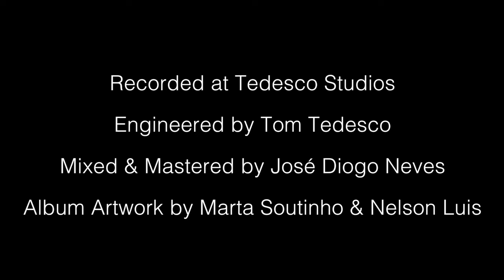Renato Diz | Maria Quintanilla | Sayun Chang - Blue Hualien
We are extremely proud to present Maria Quintanilla's debut as a film director:

BLUE HUALIEN

This movie is entirely inspired by a track with the same name from the new album "Breathing Taiwan" by Renato Diz | Maria Quintanilla | Sayun Chang (available for streaming and purchase on the link below):

Follow Renato Diz, Maria Quintanilla and Sayun Chang on Spotify, AppleMusic, YouTube Music and Amazon Prime.

Please help spread the word by liking and sharing this video!

About the music:

Breathing Taiwan is a visceral journey, an otherworldly tribute to the unheard stories of Taiwanese ancient culture and its fascinating history.

Through the percussive sounds of native instruments such as the tatuk we are immediately transported to the indigenous landscapes of Taiwan.

Once arrived, we can witness the echoes of deep pain yet a profound sense of pride and celebration through the aural rituals of ancestry.

This music is as much a symbolic interpretation as it is an immersive experience into a world of wordless emotions that are altogether universal.

Movie Credits:

Maria Quintanilla - concept, filming & editing

Renato Diz - piano & extended techniques
Maria Quintanilla - voice
Sayun Chang - percussion & voice

Recorded by Tom Tedesco at Tedesco Studios in New York, USA, 2016.

Mixed & Master by José Diogo Neves in Tallinn, Estonia, 2017.

Marta Soutinho Alves & Nelson Luís - album artwork